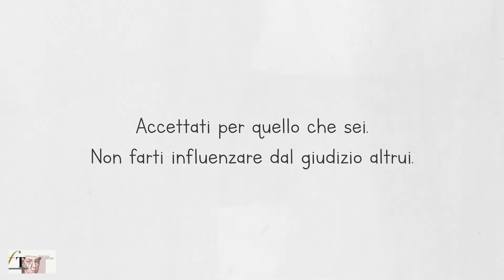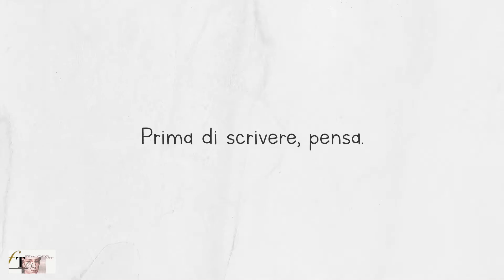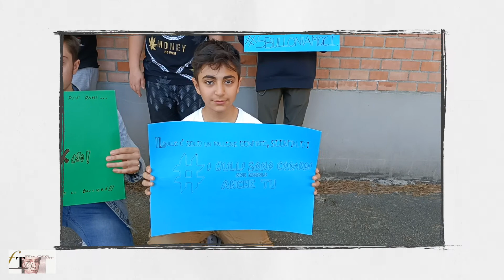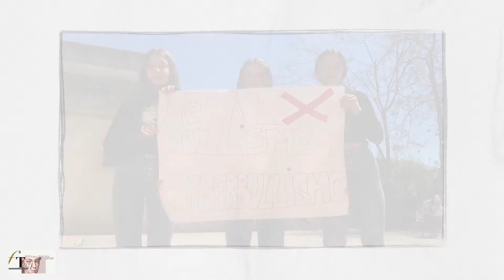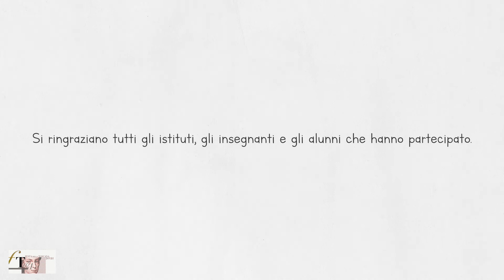GROSSETO - Progetto i giovani che educano i giovani